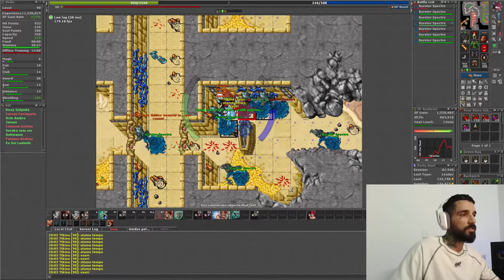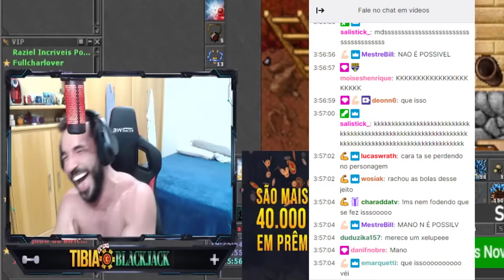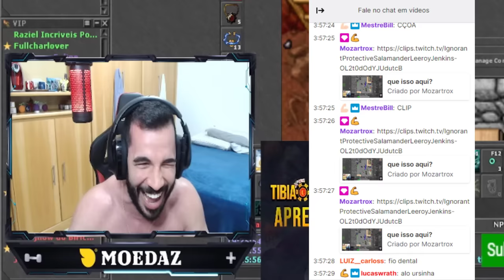DUKOTH DE CALCINHA AO VIVO! 😅🤣 | BRTT TANKER 😎 "PT TODA DEAD" | DOUBLE BAG YOU COVET